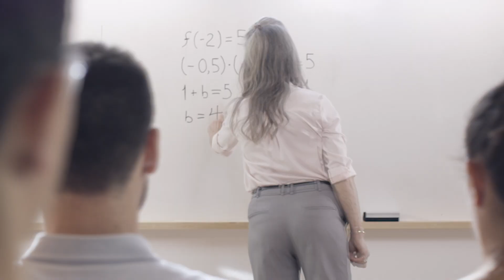iD | Invisible Solutions for Women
At iD, we offer a wide range of solutions to fit any need, whatever autonomy, mobility or incontinence level you or your loved one has.

 Learn how to manage bladder weakness better with the iD Blog. From lifestyle tips, recipes, to product instructions and educational articles, we have you covered.